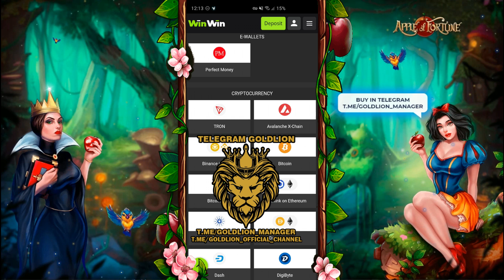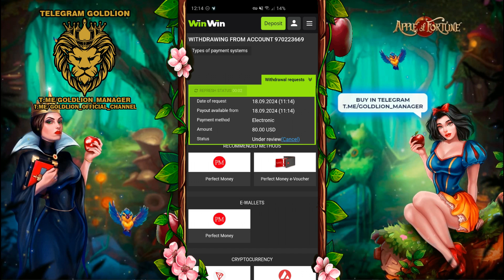Live Proof Apple Bot Mobile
✔️Official hack of the 1xbet and WinWin site game in the 1xgames section.
https:// bit.ly/ 3H loe33  (Remove spaces) 1Xbet
4e1 ZNWz (Remove spaces) WinWin
WinWin🔝GOLDHACK which will double your balance.